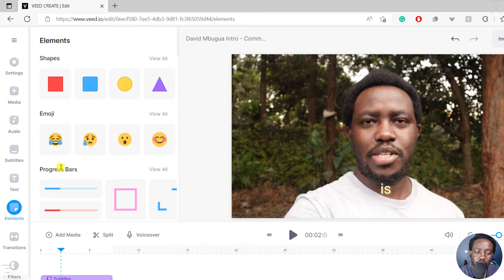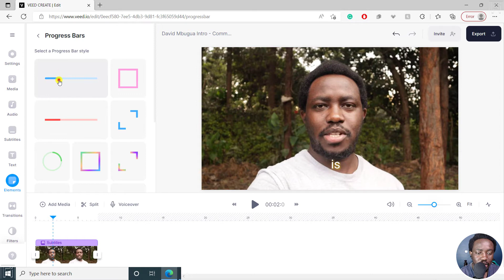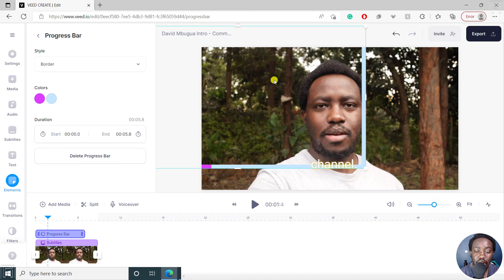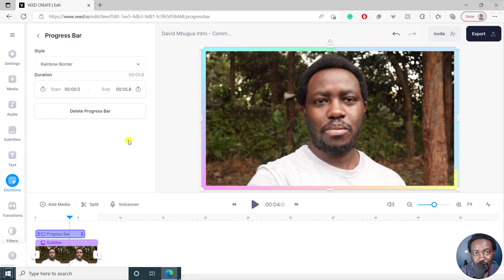How to Add a Progress Bar to your Videos Using Veed | Veed Tutorial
In this video, I'll show you How to Add a Progress Bar to Your Videos Using Veed.io. 👉 Try Veed.io for Free

Thanks!